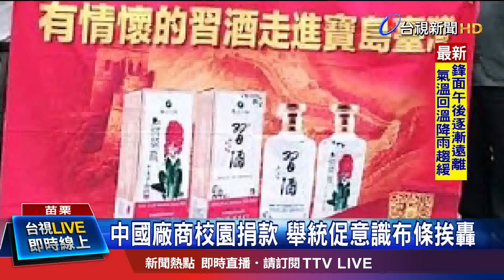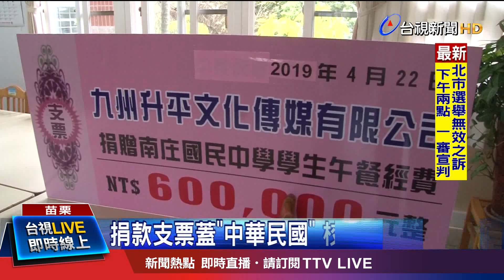統促意識進校園惹議 校方:廠商要求合影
苗栗南庄國中四月底舉辦捐款活動，卻傳出有中國贊助商，大喇喇的高舉，有情懷的習酒走進寶島台灣這樣的布條，還和師生合照，而且捐贈支票看板中華民國紀年還被遮掉，引發家長不滿，質疑學校怎能讓酒商進入校宣傳，還涉及兩岸政治敏感字眼。